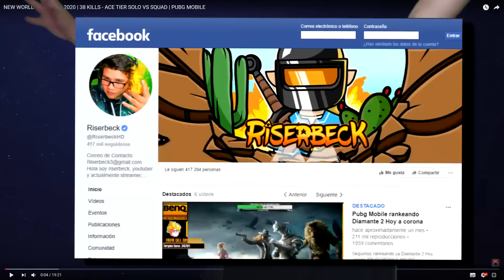38 KILLS RANGO ALTO CONQ? Pubg Mobile TACAZ Reaccionando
Reaccion a TACAZ youtuber pro player de Pubg mobile rango el 1 de asia  Solo vs squadEspero disfruten este video de Pubg Mobile
Mis datos RANGO: CONQUISTADOR #250 KD 10.50
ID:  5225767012